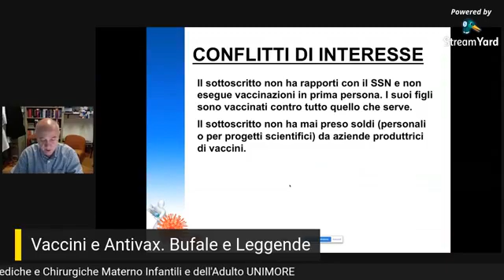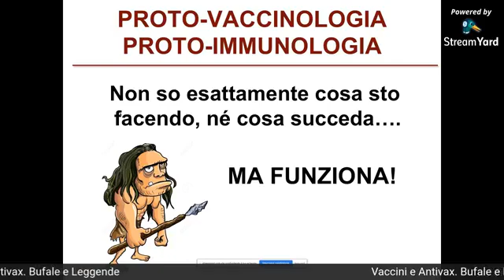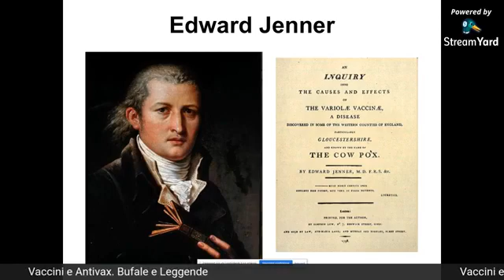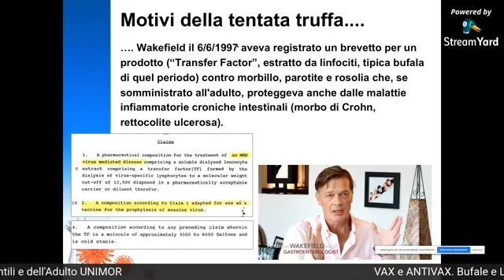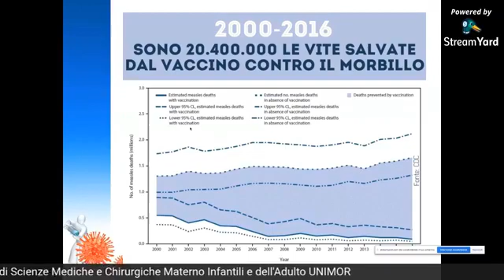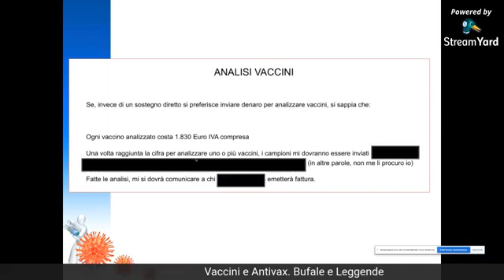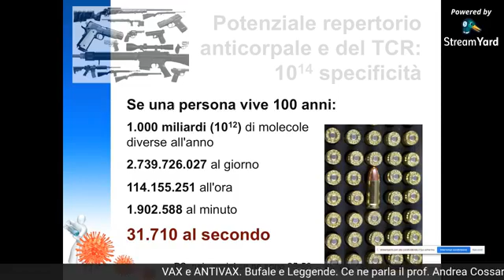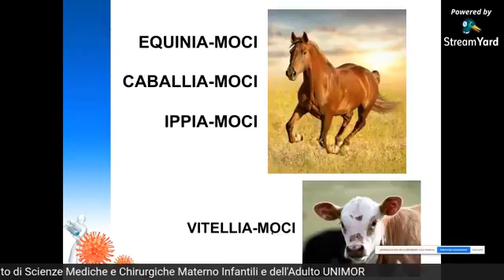VACCINI e ANTIVAX: bufale e leggende - prof. Andrea Cossarizza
Vaccini e antivax - Bufale e leggende

Ce ne parla il professor Andrea Cossarizza, ordinario di Patologia generale presso il Dipartimento di Scienze Mediche e Chirurgiche Materno Infantili e dell'Adulto dell'Università degli Studi di Modena e Reggio Emilia.